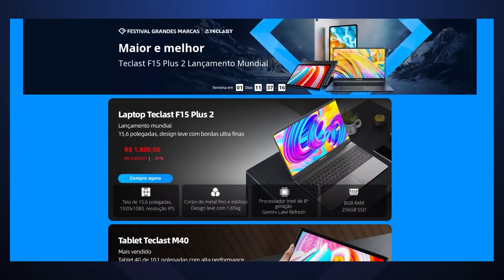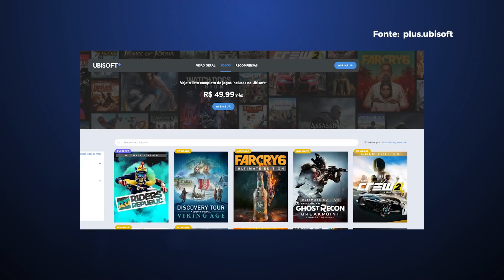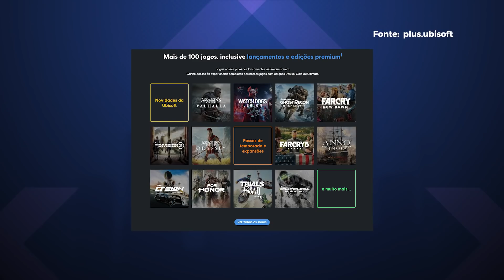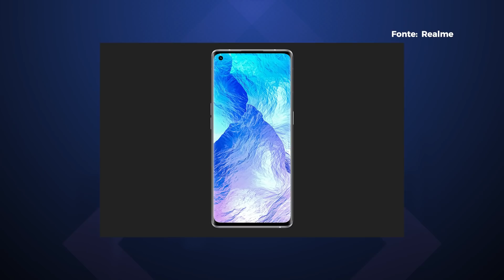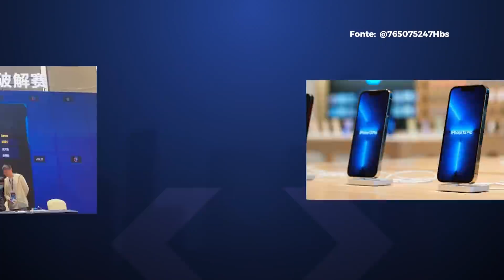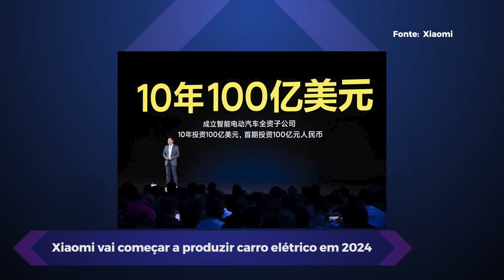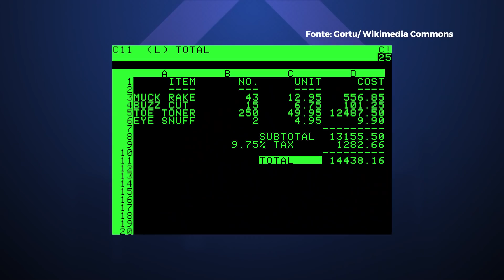Flanela da Apple custa R$ 220; Hacker INVADE iPhone 13 em 15 segundos - Hoje no TecMundo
Por aqui tá tudo show de bola. Pessoal, Hoje nós vamos falar sobre um hacker que invadiu o iPhone 13 em apenas 15 segundos, uma reportagem sobre o PCC usando a PSN da Sony pra manter comunicações, uma nova greve dos caminhoneiros e como isso pode afetar a Black Friday, além de novos lançamentos, então fica ligado. Confira!

Vale lembrar que o AliExpress está com entrega rápida para milhares de produtos, com até 12 dias para São Paulo e até 15 dias para todo o Brasil. O link para as promoções específicas da Teclast está aí embaixo, vai lá.

Lista de Produtos:

🕵️‍♀️ 🕵️ Escolha Felipe Payão ou Joyce Macedo para o Prêmio Comunique-se!

00:00 Abertura
00:33 PCC usa party da PSN para se comunicar, revela reportagem
02:30 Nova greve dos caminhoneiros pode impactar a Black Friday?
04:32 Ubisoft+, serviço de assinatura, chega hoje (19) ao Brasil; veja preço
05:54 Realme GT Master Edition chega ao Brasil por R$ 3.699
07:18 iPhone 13 Pro é invadido em 15 segundos durante competição hacker
08:26 Microsoft Edge ganha atualização no Windows 7
09:26 Apple lança pano de polimento por 'apenas' R$ 220
10:44 Xiaomi vai começar a produzir carro elétrico em 2024
11:59 História da tecnologia
12:18 Recados finais

CRÉDITOS
Apresentação e roteiro: Felipe Payão
Imagens (de casa): Felipe Payão
Edição de vídeo: Rafael Nogoceke
Motion Graphics: Gustavo Silva
Arte da thumb: Fernando Perazzoli

- Entenda
- Análises, Unboxings e tudo sobre Produtos!